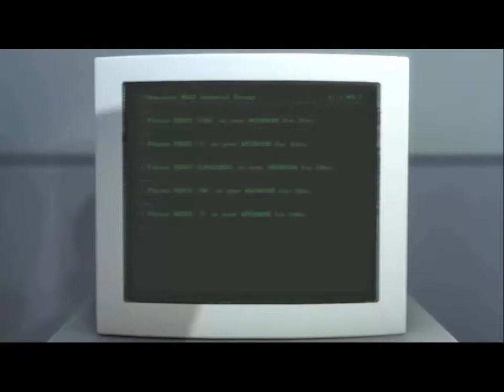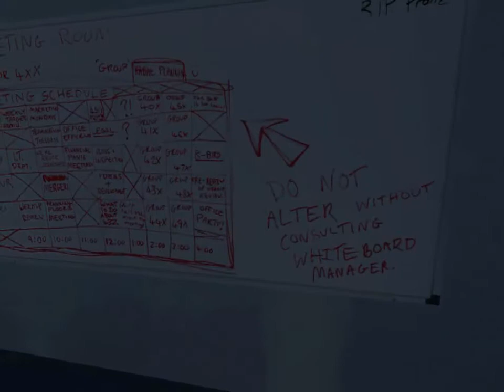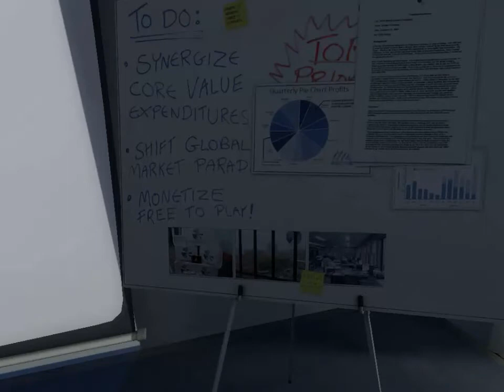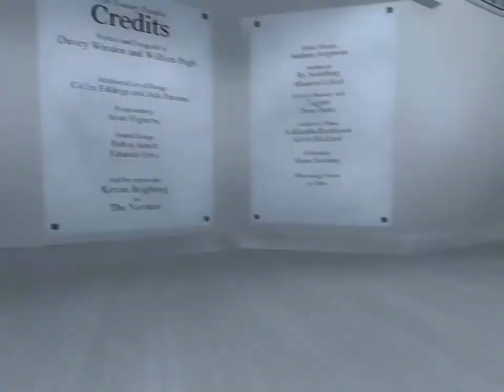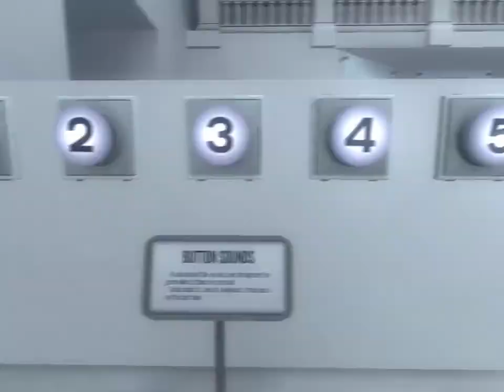Stanley Parable: In Defense of Interactive Fiction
What is a video game? An often debated question with few certain answers. But what if I were to tell you that some products labeled as video games are not, in fact video games? The time has come to expand our horizons and accept Interactive Fiction.